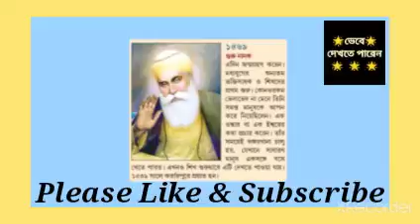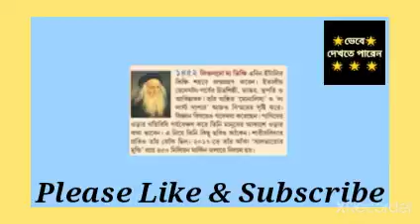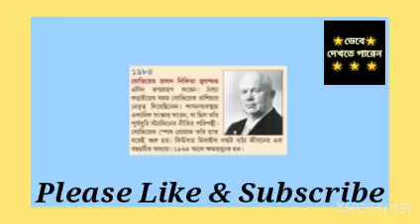দিন মাহাত্ম্য - ১৫ এপ্রিল